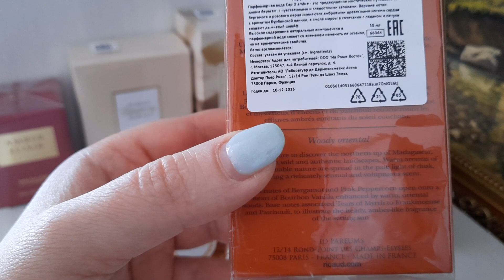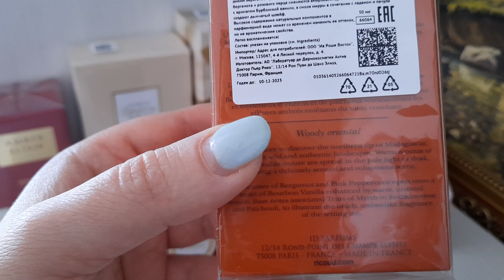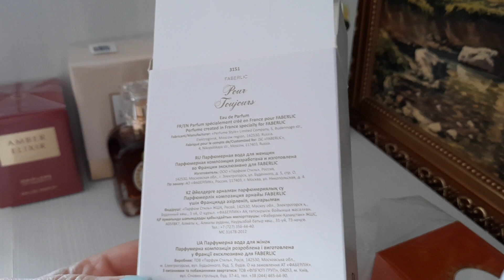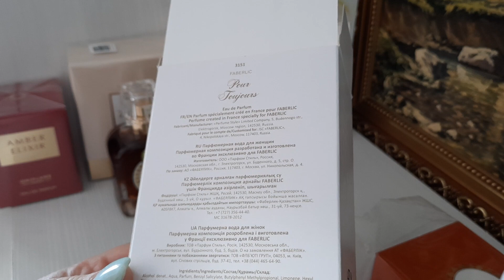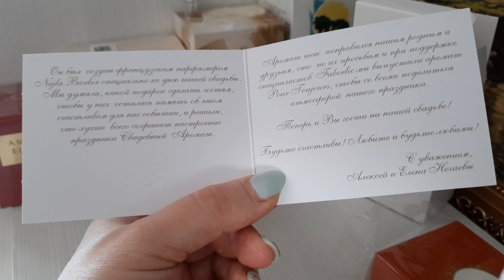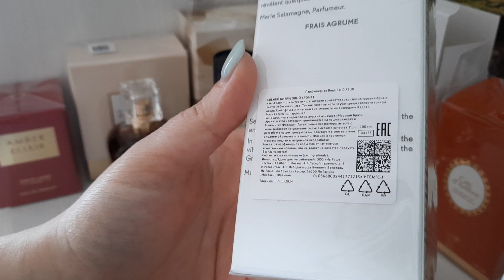🌞💐Открываю парфюмы💐🌞пьеррико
❤️Добро пожаловать на мой канал, где я рассказываю о косметике разных брендов, натуральных бадах и косметической продукции Сибирское Здоровье!
Вы также можете приобретать продукцию в интернет-магазине, доставка бесплатная не только по России, но и во многих странах!👇
❤️Также обожаю Фаберлик, и вы можете попасть в мою команду по ссылочке
❤️Мой инстаграм @kabaevaelena_beauty Там вы можете написать мне в лс по любому вопросу, там я провожу для моей структуры розыгрыши;)
❤️Могу подписать и в Орифлейм, пишите в директ 🤗либо проходите по ссылочке